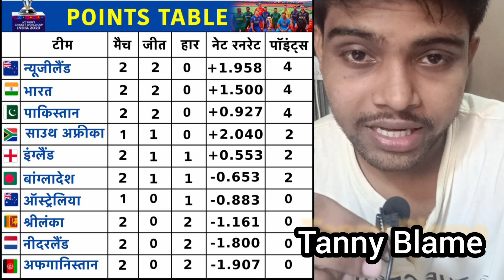Rohit Sharma Records | Virat Kohli vs Naveen Ul Haq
rohit sharmarohit sharma newsrohit sharma makes recordsrohit sharma highest centuryodi world cup most centuryvirat kohli vs naveen ul haqind vs pakvirat kohli newscricket newsind vs pak newsbcciteam indiasports newsind vs afgVirat vs naveen ul haq